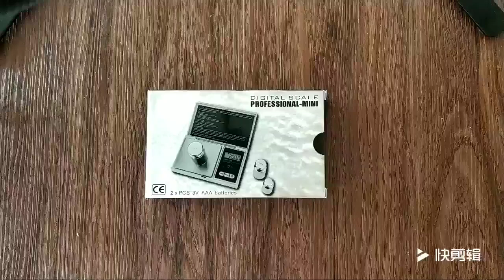P258 jewelry scale portable mini pocket electronic scale palm electronic scale